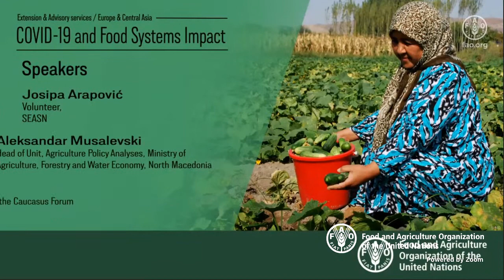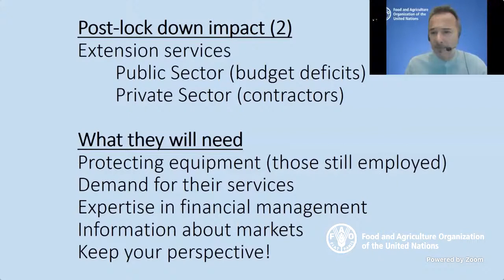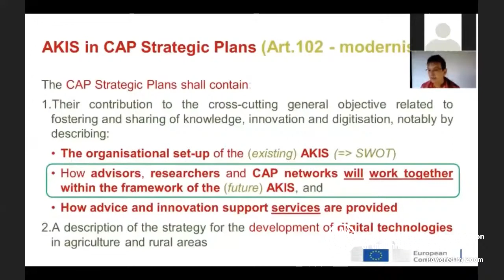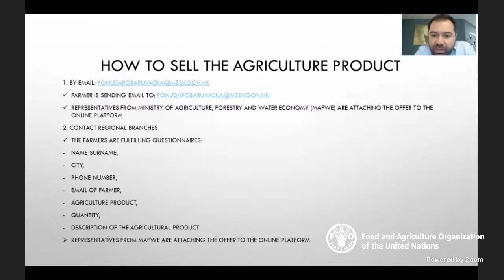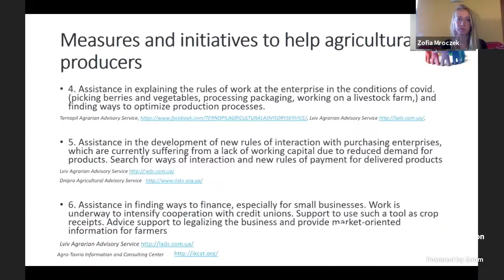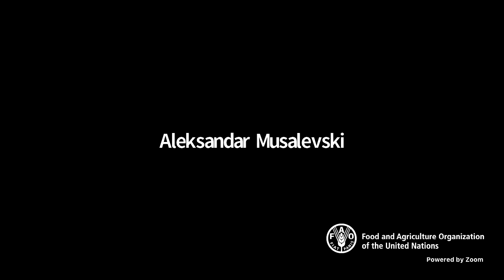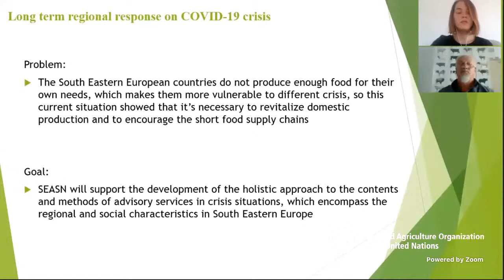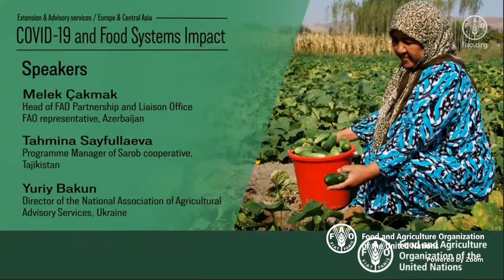Extension and Advisory Services: on the frontlines of COVID-19 response in Europe and Central Asia